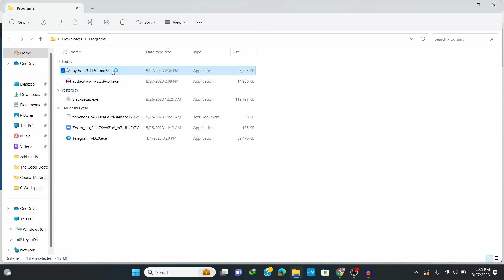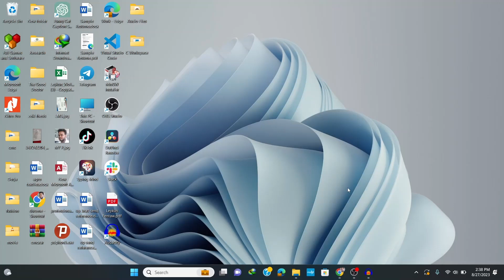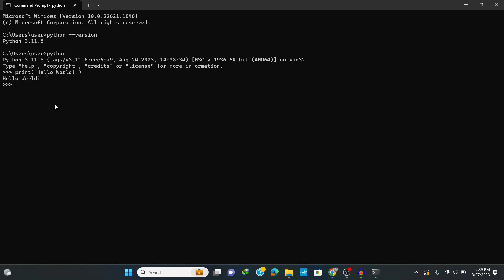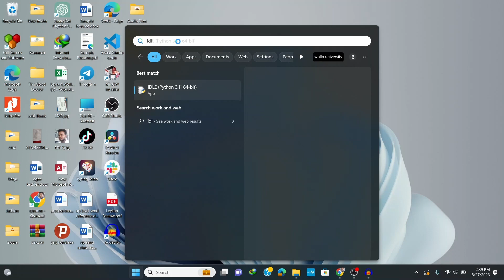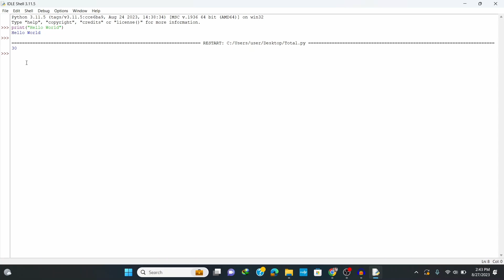How to install Python on Windows 10/11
In this video, learn to download and install Python 3.11.5 on Windows 10. We will verify the installation. With that, we will also run a sample Python code.

Topics addressed in this video:
Install python
Python download
Install python 3.11.5
How to download python on windows 11
Jupyter notebook install on windows 11
How to install python on windows 10
How to get python on windows
Python set up
How to install anacoda python on windows 11
How to download python on windows 10
Download python for windows 11
How to install python on windows 11
How to get python
How to download python on mac
Python 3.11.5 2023 download full
Python 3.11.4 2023 download full
Python for beginners
How to download python on visual studio code
Python
Install python on mac
Get on with it monty python
How to install pip in python
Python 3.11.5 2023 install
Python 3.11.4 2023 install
How to install python in vs code
Install python 3.11.4
How to install python in vs code windows 11
vs code installation for c in windows 11
vs code installation for c in windows 10
How to install visual studio 2023
setting up vs code for python
How to create c programs in visual studio 2023
How to download visual studio in windows 11 for c
How to install python in windows 11
How to install python3 in windows
Run python program in vs code
Run python program in visual studio
Run python program in visual studio code
Python setup in vs code